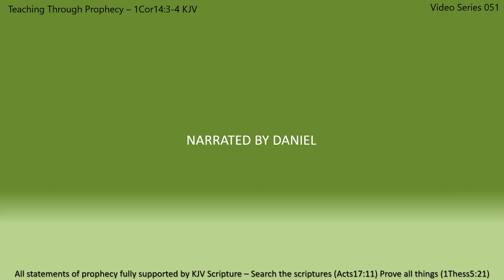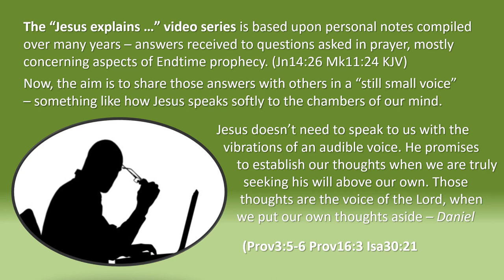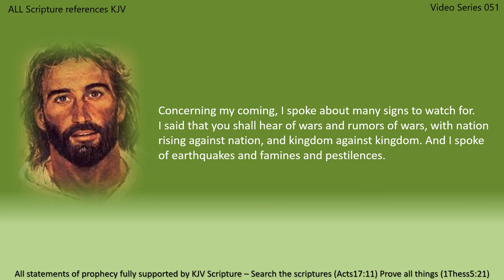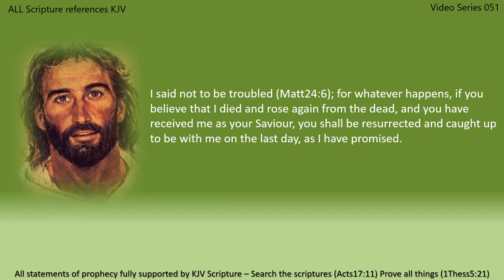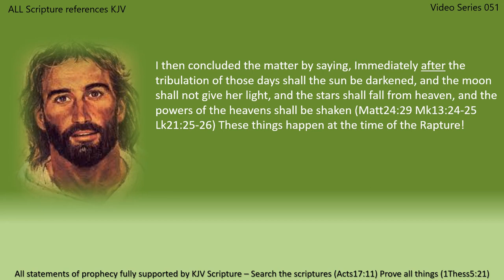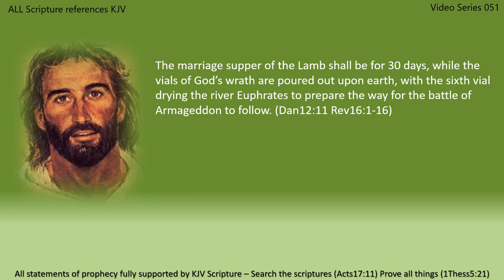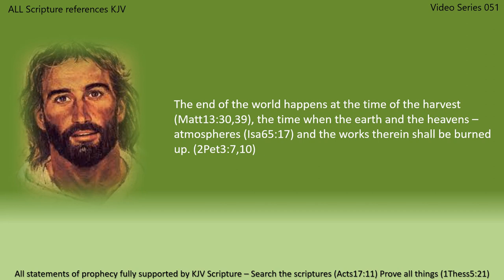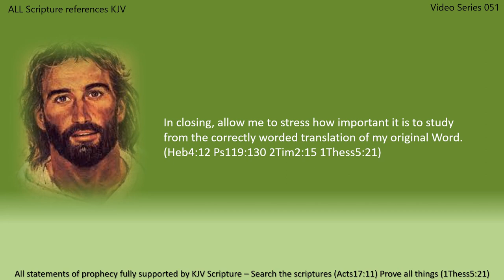END OF THE WORLD | Jesus explains: The 3 BIG QUESTIONS of Matthew 24 3 | 051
When shall this happen? the temple being destroyed What shall be the sign of your coming? And of the “end of the world”?  After I had prophesied that the temple would be destroyed Matt24:2 Mk13:2 Lk21:6, my disciples came to me privately and asked me three questions. When shall the temple be destroyed? Matt24:3 2. What shall be the sign of my coming? Matt24:3 3. When shall be the end of the world? Matt24:3 I did not say nor imply the “end of the age”, as some modern Bible versions and reference books present. I specifically said and meant the “end of the world” that is reserved unto fire, to be burned up after my millennial reign upon earth – at the end of the thousand-year day of the Lord. 2Pet3:7,10 The answers I gave are written for ALL to read – for what I said, I said to ALL, both Jew and Gentile. Mk13:37 Lk21:24 My answers are recorded in three different gospels concerning these matters. Matthew24 Mark13 Luke21 Now, I shall answer each question in order. 1Cor14:40 1. When shall the temple be destroyed? Matt24:2-3 It is now a fact of history that the temple was destroyed in 70 A.D., with not one stone being left upon another – exactly as I had prophesied. Matt24:2 Mk13:2 Lk21:6 2. What shall be the sign of my coming? Matt24:3 Concerning my coming, I spoke about many signs to watch for. I said … Immediately after the tribulation of those days shall the sun be darkened, and the moon shall not give her light, and the stars shall fall from heaven, and the powers of the heavens shall be shaken Matt24:29 Mk13:24-25 Lk21:25-26 These things happen at the time of the Rapture! Rev6:12-13 When shall be the end of the world? Matt24:3 In Matthew 13:39, I said that the harvest is the end of the world. I was specifically speaking about the harvest of souls at the end of my thousand-year reign on earth. Rev20:4 Matt19:28 The harvest is when I shall send my angels to gather the tares, and bind them to be burned, and the wheat shall be gathered into the barn – heaven. Matt13:30 The end of the world happens at the time of the harvest Matt13:30,39, the time when the earth and the heavens –atmospheres Isa65:17 and the works therein shall be burned up. 2Pet3:7,10 This is when the new heavens – atmospheres Isa65:17 and the new earth shall be created Isa65:17 Rev21:1 – made from the same elements that now form the present earth. 2Pet3:7,10 This is when the holy city, new Jerusalem, shall come down to earth, and God will dwell with men. Rev21:1-3

1. what is the rapture in the biblewhat happens after the rapturesigns of the rapturechurches that don't believe in the rapture
the rapture moviedo baptists believe in the rapturewho will be rapturedbible verses on the rapture and tribulation